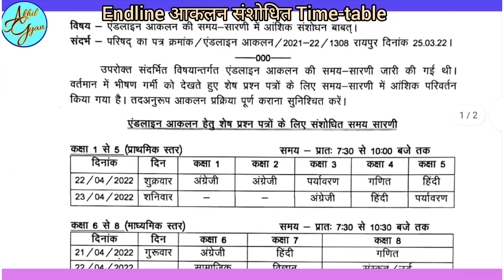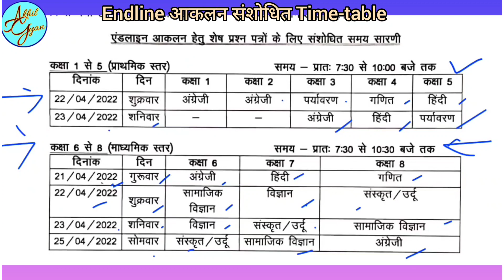Endline aklan timetable | endline new timetable | एंडलाइन आकलन संशोधित समयसारणी । endline assessment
Hello
Is youtube video me maine hindi me chhattisgarh ke class 1 to 8 ke students ke endline assessment  (endline akalan) 2022 ka changed time table bataya hu.

आप वीडियो जरूर पूरा देखिएगा, मुझे आशा है की यह वीडियो आपको अच्छी लगेगी और आपके लिए उपयोगी होगी। यदि वीडियो अच्छी लगे तो Like और share करते हुए, इसी तरह के और वीडियो के लिए चैनल को अवश्य ही Subscribe कर लेंगे, जिससे सभी वीडियो के notification आपको वीडियो अपलोड होते ही मिले। .

Mere is channel par aapko competative exams ki taiyari ke liye subject wise video milenge aur mobile, computer se related tricks ke sath hi education, technology aur entertainment ke video hindi me dekhne ko milengi.